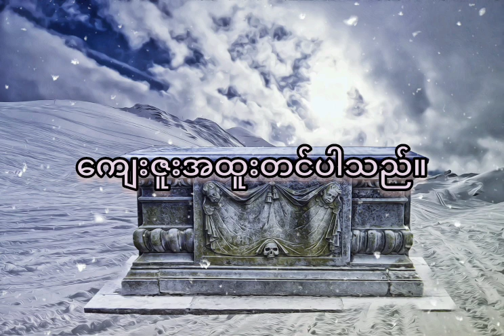မှော်ဆရာမှတ်တမ်း - ကျိန်စာသင့်မှန်စီခေါင်းတလားကြီး ( စ - ဆုံး)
Nocopyright music - Ghost Along With The Darkness